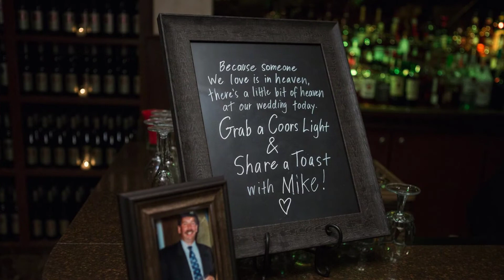Seasons Catering and Events in Washington Township, NJ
Wedding photos at Seasons in Washington Township by BOM PHOTOGRAPHY.